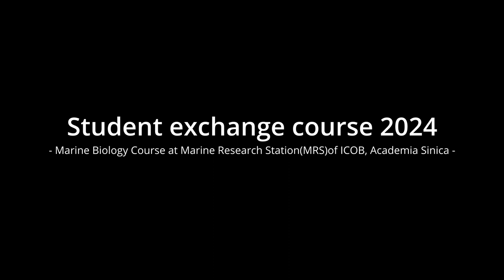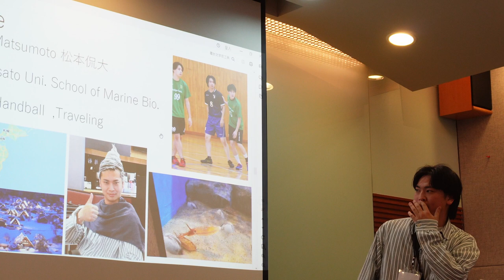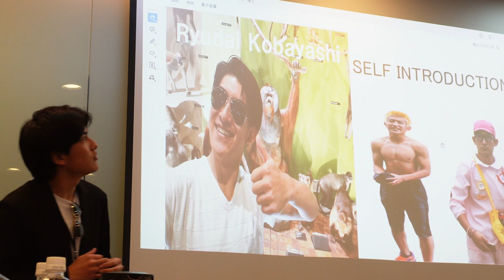Day 1: Student exchange course 2024 at Yilan Marine Research Station; Kitasato Univ. students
北里大学の学生さんが我らの臨海研究場にやってきました。初日の映像です。